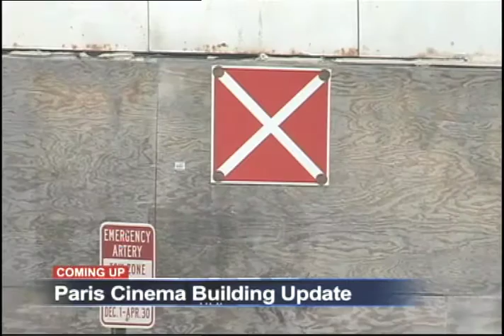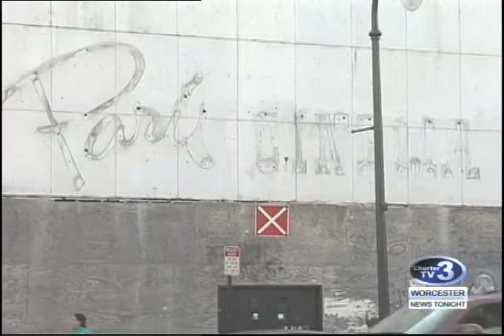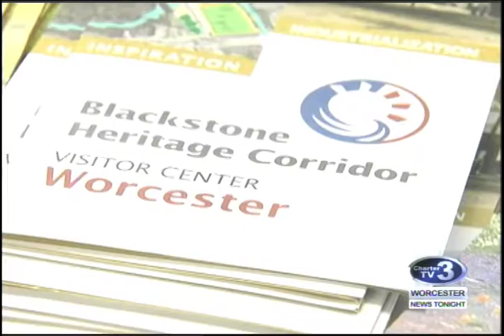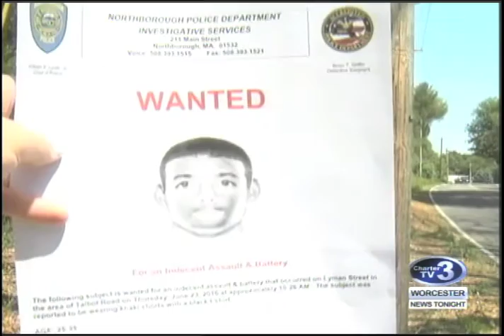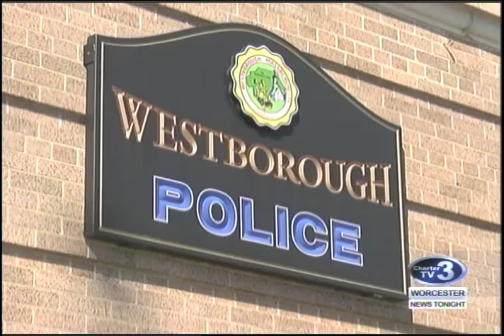WNT 10pm News - February 23rd, 2017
Auburn Hazmat Incident, Paris Cinema Construction Update, Quinsigamond Village Visitor Center Meeting, Princeton Jogger Murder Update, Westborough Jogger Attacks Similar, Warm Weather and Lake Quinsigamond Melting.